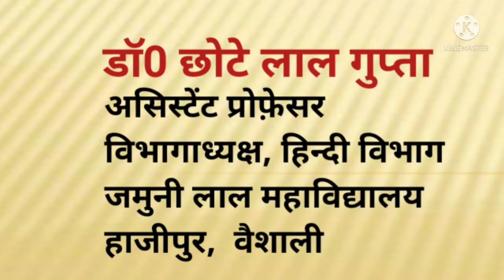रेखाचित्र "देव"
BA